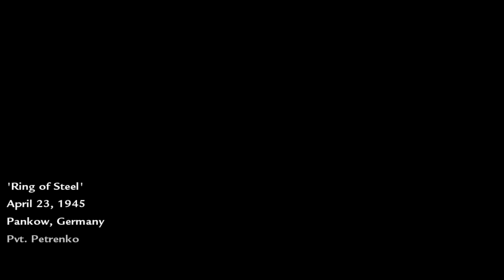CoD: World at War - STORYLINE - DEEL 12 - "Kattekwaad"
Waarin we gaan proberen om de Tweede Wereldoorlog te winnen. Moet lukken, toch?

Bedankt voor ieder groen duimpje!